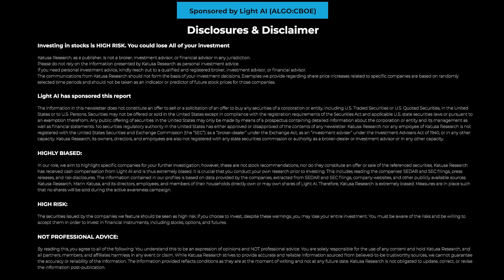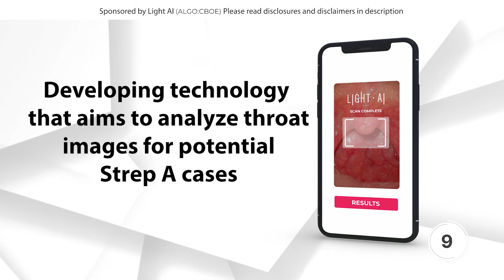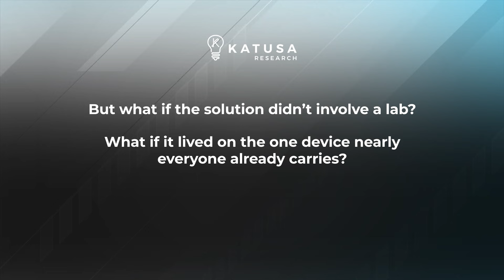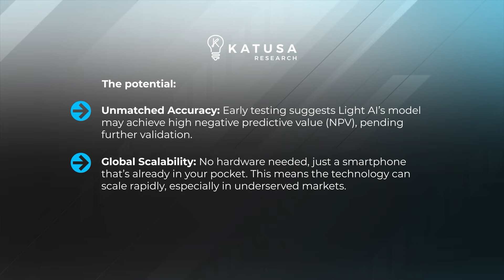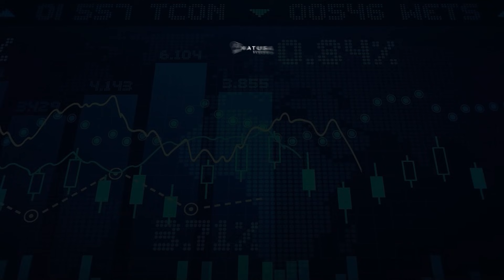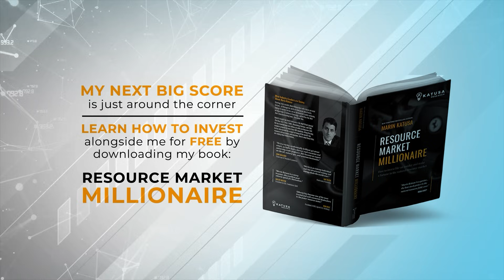The Future of AI-Powered Health Screening is in Your Pocket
Light AI: Detecting Infectious Diseases Instantly Applying AI to smartphone images to identify disease in seconds – a patented, app-based solution.

1:20 - The Problem That Costs Millions of Lives Every Year
2:20 - The Solution No One Saw Coming
4:34 - Timing Is Everything
4:49 - Weighing the Risks-and the Rewards

[New Era Publishing Inc.] (“We” or “Us”) are not securities dealers or brokers, investment advisers or financial advisers, and you should not rely on the information herein as investment advice. Light AI Inc. made a one-time payment of three hundred seventy five thousand doIlars to provide marketing services for a term of four weeks. We or certain non-arms length parties own common shares of Light AI Inc. This article is informational only and is solely for use by prospective investors in determining whether to seek additional information. This does not constitute an offer to sell or a solicitation of an offer to buy any securities. Examples that we provide of share price increases pertaining to a particular Issuer from one referenced date to another represent an arbitrarily chosen time period and are no indication whatsoever of future stock prices for that Issuer and are of no predictive value. Our stock profiles are intended to highlight certain companies for your further investigation; they are not stock recommendations or constitute an offer or sale of the referenced securities. The securities issued by the companies we profile should be considered high risk; if you do invest despite these warnings, you may lose your entire investment. Please do your own research before investing ,including reading the companies’ SEDAR+ and SEC filings, press releases, and risk disclosures. It is our policy that information contained in this profile was provided by the company, extracted from SEDAR+ and SEC filings, company websites, and other publicly available sources. We believe the sources and information are accurate and reliable but we cannot guarantee it.

This article contains forward-looking statements about Light AI Inc., which are identified by terms such as "anticipate," "expect," and "project." These statements reflect current views regarding company performance, business goals, healthcare market expectations, and intellectual property development. The statements are based on current business and market expectations. However, they involve various risks and uncertainties, including potential delays, financial difficulties, operational challenges, and problems protecting intellectual property. Additional risks include possible regulatory approval delays, market disruptions, personnel issues, and competitive pressures. Given these risks and uncertainties, actual results may differ significantly from what is described in the forward-looking statements. Readers should not place undue reliance on these statements, which are only valid as of the article's publication date and we undertake no obligation to update.